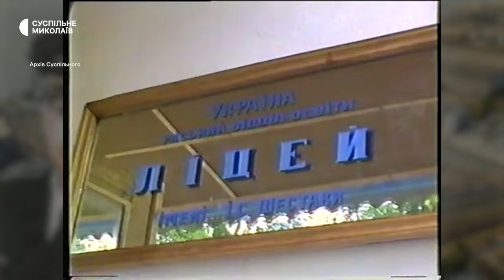Приватний морський порт та військово-морські сили | 1995 рік в історії: Миколаївщина